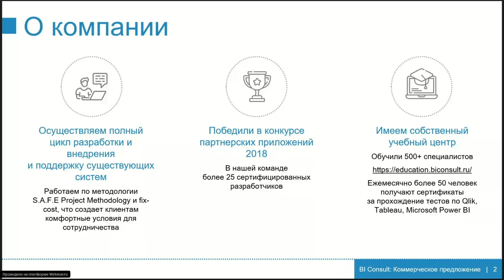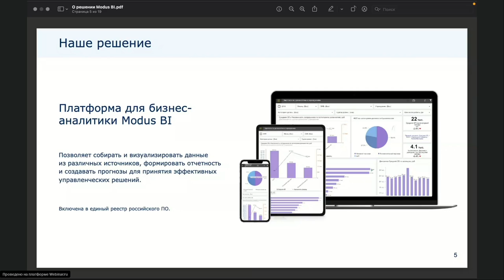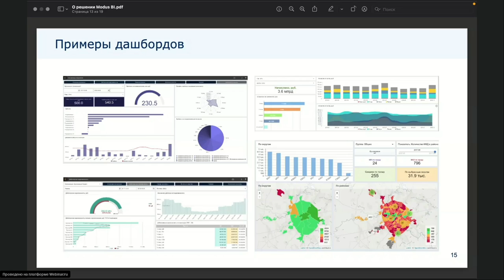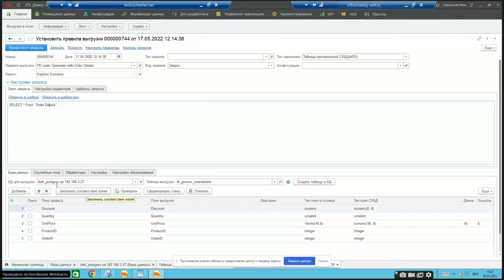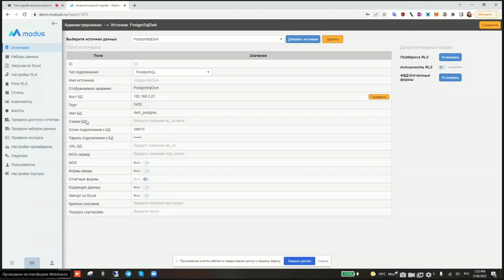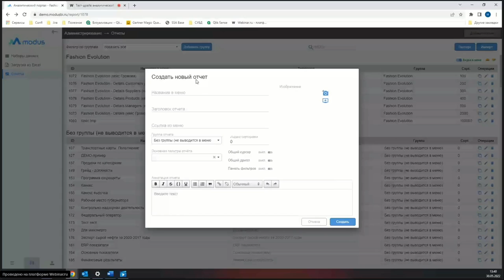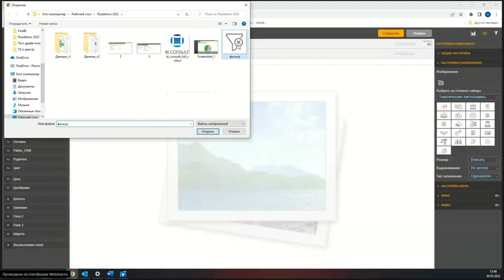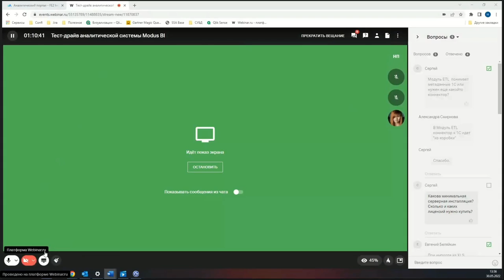Тест-драйв российской BI #3 Modus BI, Модус BI, Modus ETL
Modus BI - эксперт в области управления и работы с данными. Используя передовые разработки, вы с легкостью увидите скрытый потенциал данных, и за считанные секунды получите ответы на вопросы, не привлекая ИТ-специалистов. Подробнее про русский BI

Modus ETL - Сократите затраты на сбор данных в 3 раза
Modus ETL собирает данные из разнородных источников, очищает и готовит их для анализа со скоростью 50 млн. строк в час

Modus BI - Повышайте скорость и качество подготовки отчетности мин. в 2 раза
Конструктор (drag&drop) Modus BI портал позволяет формировать дашборды с отчетами и диаграммами за считанные минуты

Modus BI,
Modus BI скачать,
отчет Modus BI,
Modus BI даты,
Modus BI excel,
столбцы в Modus BI,
Modus BI сделать,
Modus BI фильтры,
курсы Modus BI,
Modus BI диаграммы,
Modus BI server,
Modus BI графики,
визуализации Modus BI,
функции Modus BI,
Modus BI формулы,
Modus BI обучение,
анализ Modus BI,
Modus BI примеры,
Modus BI карта,
Modus BI элементы,
Modus BI аналитика,
аналитик Modus BI,
файл Modus BI,
Modus BI помощь,
Modus BI обновление,
Modus BI подключение,
язык Modus BI,
Modus BI сервер,
Modus BI календарь,
Modus BI аналоги,
Modus BI визуальные элементы,
Modus BI sql,
данные для Modus BI,
Modus BI настройка,
Modus BI запросы,
дашборд в Modus BI,
Modus BI версии,
Modus BI продажи,
Modus BI download,
Modus BI python,
Modus BI форматы,
Modus BI table,
источник данных Modus BI,
вычисляемый столбец Modus BI,
Modus BI создать столбец,
Modus BI купить,
мера в Modus BI это,
Modus BI параметры,
Modus BI модели,
Modus BI процент,
Modus BI матрица,
Modus BI для чайников,
настроить Modus BI,
Modus BI лицензии,
срез в Modus BI,
почему Modus BI,
Modus BI сравнение,
Modus BI купить,
Modus BI цены,